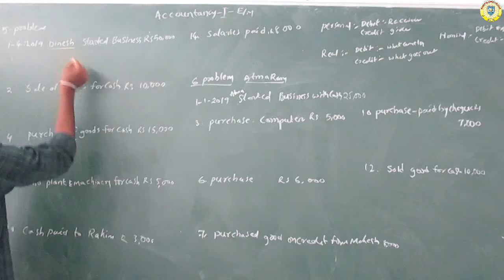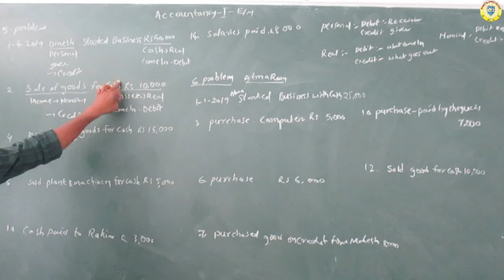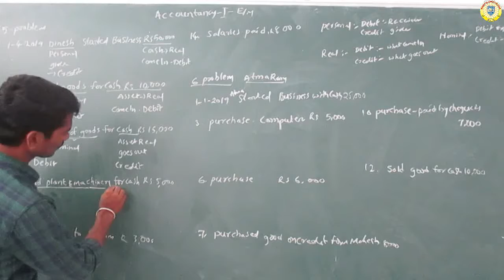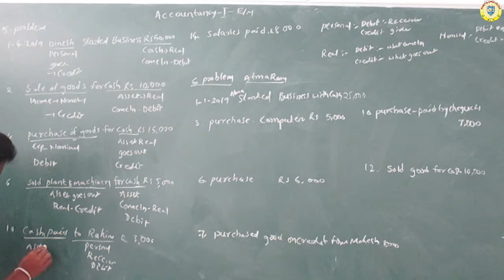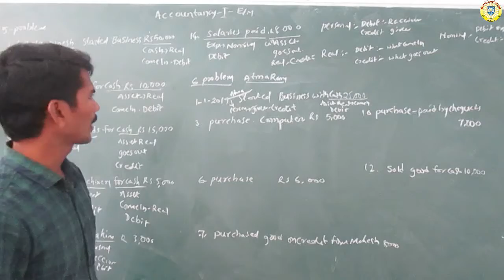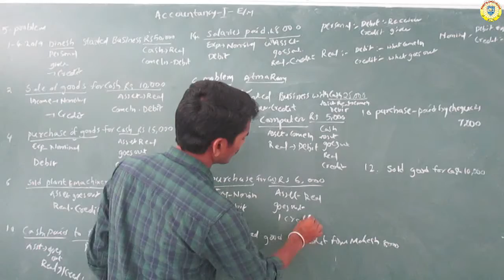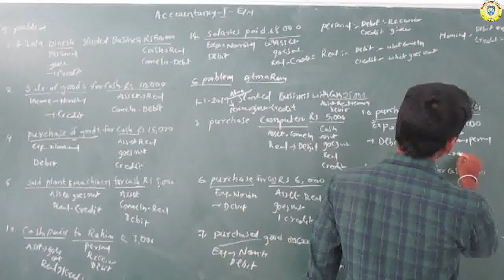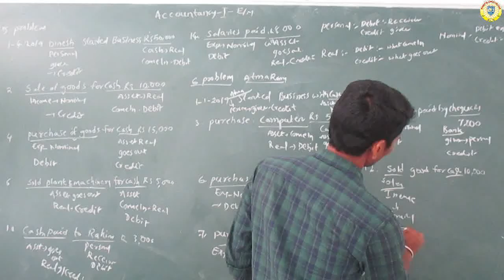FIRST YEAR COMMERCE (DAY-38)EM